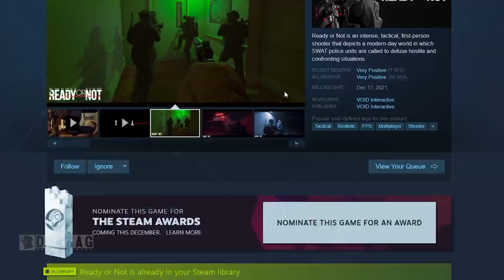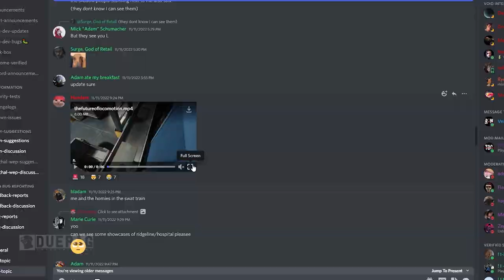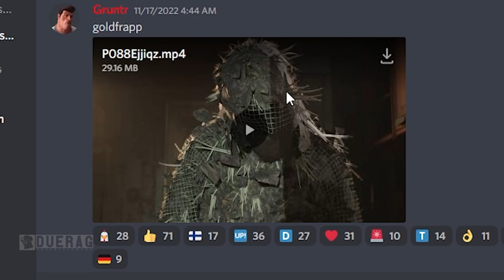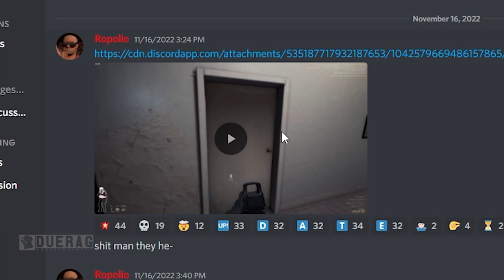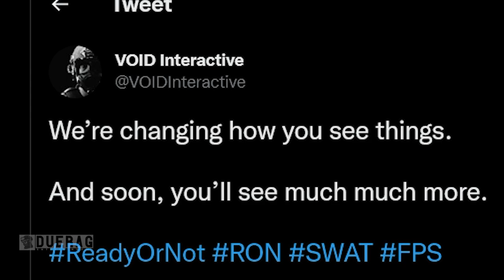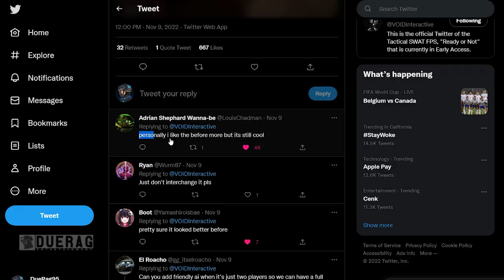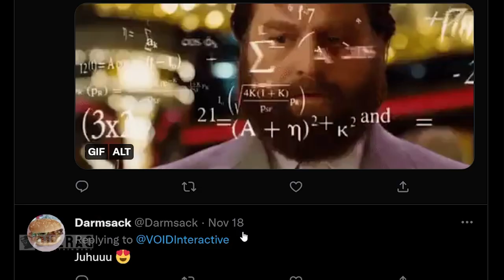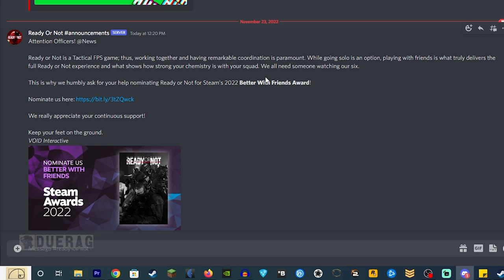Ready Or Not On Sale & Teasing A Major Update...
Chapters:
0:00 Intro
0:19 Autumn Sale
0:53 Kaminsky Debacle
1:33 Shorts
1:58 Hostage Knife Kill
2:44 New Map Preview
3:45 Tree Man? Gerad?
4:52 Gas Lighting
5:41 Updated Holosight
5:49 Penthouse Lighing
7:04 Mod.io Joke
7:17 Odd Loading Screen
9:01 Nominate Ready Or Not
9:12 Outro

Songs Used;